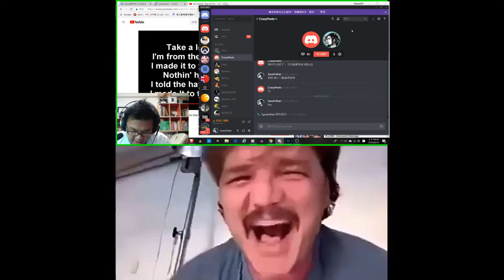I miss coach sun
Though for the time being he is lost in our sights, we will never forget him as he is the emotional and spiritual leader of TW/CN overwatch, possibly the leader of NA overwatch too (self-proclaimed).  I miss him...